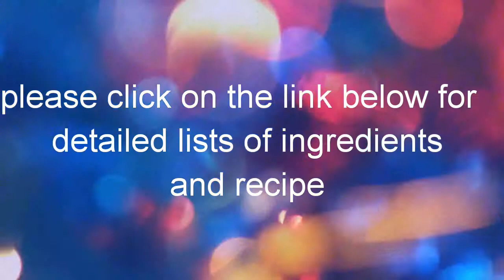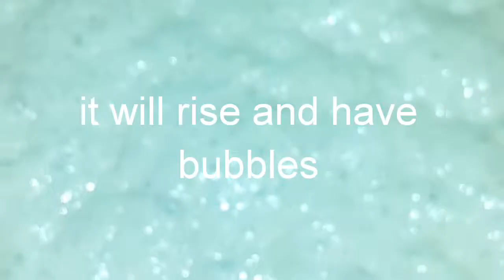How to make Puff - Puff | African Food Recipe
•5 cups of all-purpose Flour [ I use the small baking powder cup]
•1 cup of sugar
•1 Tablespoon of dried yeast
•1 Egg
•1 tablespoon of butter
•1 tablespoon of milk
•1 cap of Vanilla extract
•1 tablespoon of milk flavour
•Vegetable oil for frying
•Lukewarm water